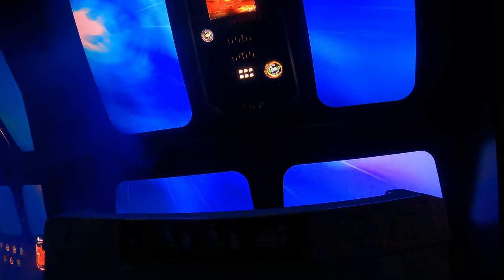Objectif Mars (Onride de Nuit) - Futuroscope 2022